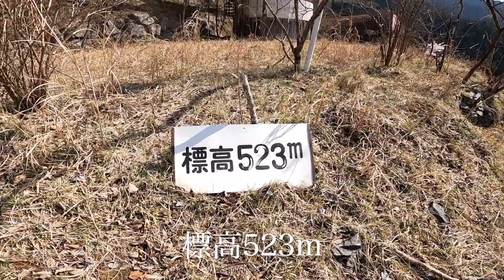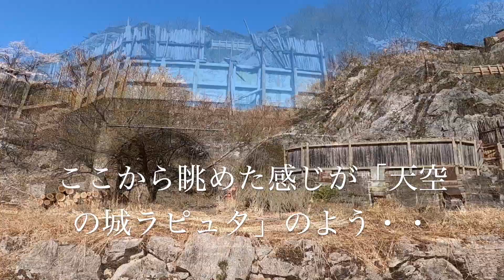廃墟探訪【天空の城ラピュタの様な廃鉱山】日本一の限界集落にある天空の廃鉱山 Exploring the Ruins [Abandoned Mine Like Castle in the Sky]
今回は桜が満開の群馬県南牧村（日本一の限界集落）にある廃鉱山に行ってきました。
閉山時期は90年代らしく既に20年以上月日が経っています。この鉱山は下から見上げた感じが、スタジオジブリ制作、長編アニメーション映画作品、宮崎駿監督の「天空の城ラピュタ」に描かれているもの似ていたのでこの題目にしました。やはり20年以上の年月が経っていると金属類の腐食などが進みとても重厚感がある感じです。またこの場所は民家から離れているため周囲は静かで小鳥の囀りが心地良く感じました。

This time, I went to an abandoned mine in Nammoku Village, Gunma Prefecture (the largest marginal village in Japan) where the cherry blossoms are in full bloom.
The closing time seems to be in the 90's, and more than 20 years have already passed. I chose this mine because the feeling of looking up from below was similar to that depicted in Studio Ghibli production, a feature-length animated film, and Hayao Miyazaki's "Castle in the Sky". After 20 years or more, the corrosion of metals progresses and it feels very profound. Also, since this place is far from a private house, the surroundings are quiet and I felt comfortable with the singing of small birds.